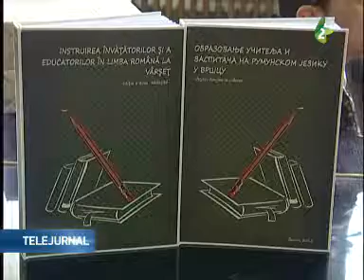Lansată monografia ”Instruirea învățătorilor și educatorilor în limba română la Vârșeț”